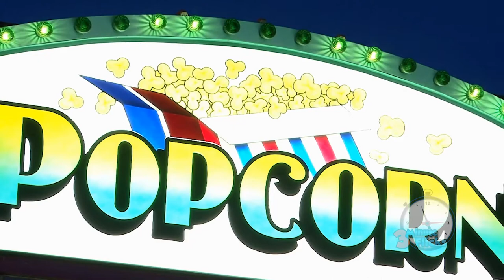The History of Popcorn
Transcript:

Some snacks make total sense, and have a pretty reasonable amount of common sense behind them. Of course people eat tree nuts, fruits, vegetables, even slicing up potatoes and turning them into chips has some level of logic that we can all grasp. But what about popcorn?
Not only is the process of turning corn kernels into a movietime snack some sort of bizarre black magic, but how was it discovered anyways, and how did it reach the level of of incredible popularity that it has reached today? Well, why don’t you snag a bucket of some for yourself, kick back, and let’s talk about the History of Popcorn.

 The absolute origin of popping corn is pretty hard to pin down, but it seems that the earliest evidence comes from Peru in the form of puffed kernels stuffed inside corn cobs, roughly 6,700 years ago. Prior to that, corn had been cultivated as an incredibly nutritious and versatile crop. The transformation from kernel to popcorn obviously had nothing to do with needing a convenient and fitting movetime snack, and instead originated from the simple ability to dry the kernels for transportation. Dried kernels stayed edible for much longer, and while they couldn’t be eaten in their rock-solid dry state, they could easily be prepared over the most universal cooking tool, good old-fashioned fire.

 Early popcorn likely much more resembled parched corn however, which is something more along the lines of corn nuts than traditional popcorn. Anyone who’s had corn nuts know that there’s nothing particularly puffy about the snack, and is instead much more hard and crunchy. Luckily, many years of experimentation with the drying process perfected the necessary amount of moisture in the kernel, eventually creating the crunchy yet puffy and soft popcorn that we know today.

 Into the mid 1800s, corn would become an absolutely massive crop for entirety of North and South America, being a relatively forgiving crop, able to be eaten readily or dried and stored for many months. However, popcorn’s massive explosion in popularity wouldn’t be until 1885 when Charles Cretors invented a portable electric machine capable of popping kernels in oil, and freeing the vendor up to migrate with the crowds. Further additions to the device would add a convenient contraption for mixing the kernels with butter and salt, and with all popular snacks, once popcorn became greasy and salty, people couldn’t get enough of it.

 Popcorn technology would continue to expand and grow rapidly, for a salty and sweet snack, popcorn would be coated in sugar or molasses, different spices could be used to distinguish a merchants kernels from other stands. With a variety of flavors, relatively inexpensive ingredients, and the ability to prepare the snack on the go, popcorn would become the go-to snack at sporting events, festivals, and county fairs.

 In the early-mid 1900s, movie theaters flood across America, and while snacks and drinks would originally be banned from the earliest theaters who strived to uphold an atmosphere of grandeur and class, eventually the call of crisp American dollars would shred that ban off entirely. The switch to Popcorn was practically a no-brainer. Eventually regarded as the affordable luxury, popcorn tasted and appeared to be high quality, and unique while being remarkably inexpensive for the theaters and vendors to supply. Rather than enjoying a movie with a glass of wine and an empty stomach, instead the theaters began to become a place for families to enjoy with a cold soda and a bucket of popcorn. The appeal of popcorn has persisted since then as well with a multitude of easy ways to prepare and a variety of exciting flavors, it still somehow managed to keep a very reasonable price-tag. Well, except for the absurd movie theater markup, that is.

Coming soon